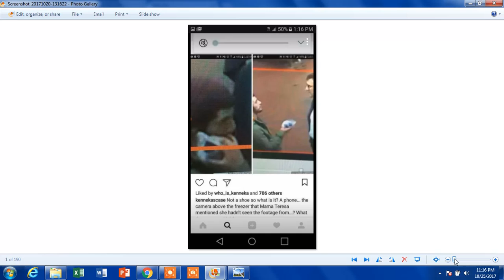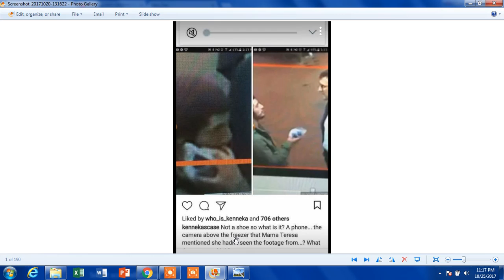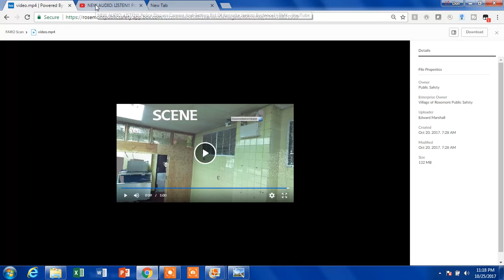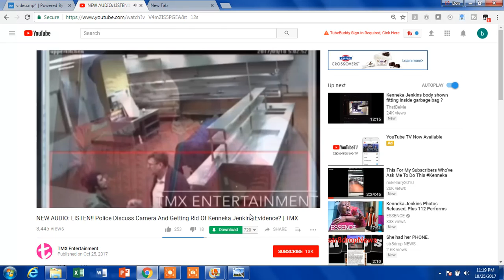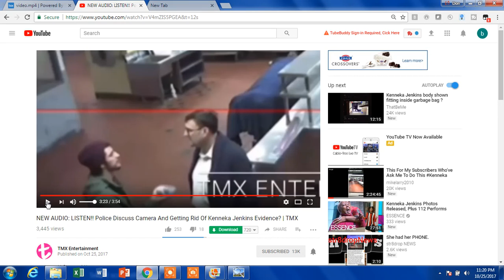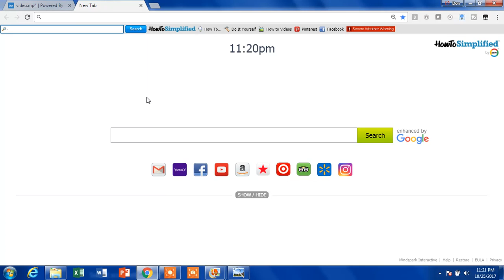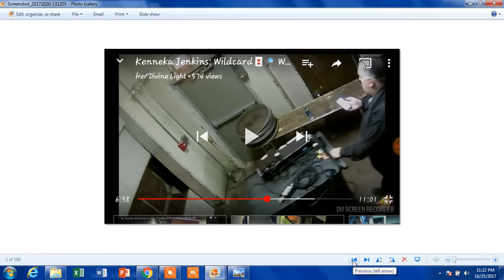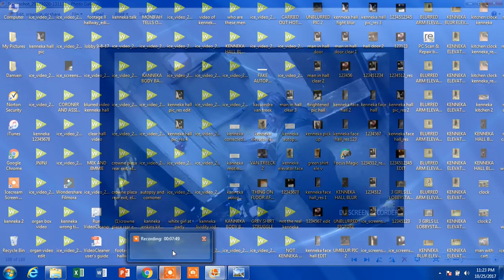SURVEILLANCE EQUIPMENT BEING REMOVED KENNEKA JENKINS